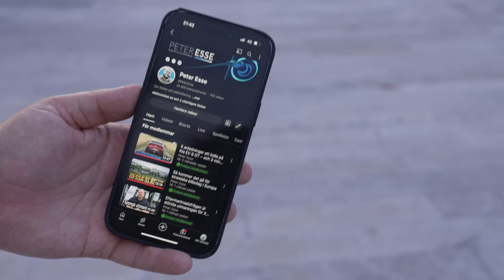Så kan Europas biltillverkare slås ut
Vilka biltillverkare är det egentligen som drabbas när "det kinesiska undret" skall ta över Europa.

* Reklam *
– Hitta bästa priset på laddboxar
– Laddare till bil, lastbil, båt och anläggningsmaskiner